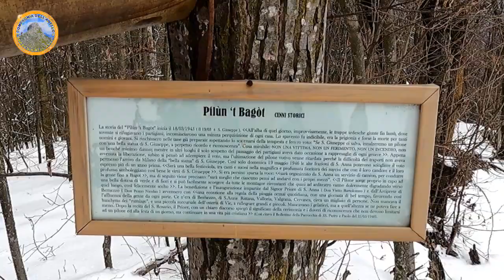Anello dei Sentieri Bernezzesi e del Bric del Cugino, da Sant'Anna di Bernezzo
In una giornata che alla partenza si presenta algida (per non dire cruda), con qualche fiocco di neve svolazzante, la Compagnia dell'Anello affronta l'anello del Belvedere di Bernezzo, ampliato al Bric del Cugino e al Col Pitunera, con partenza dalla frazione Sant'Anna...